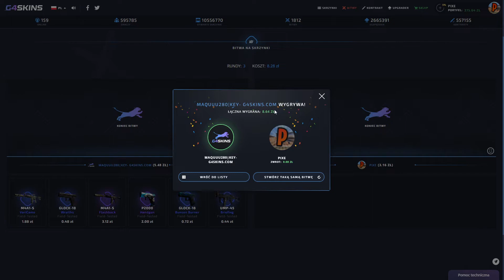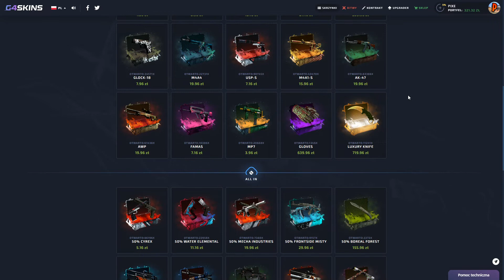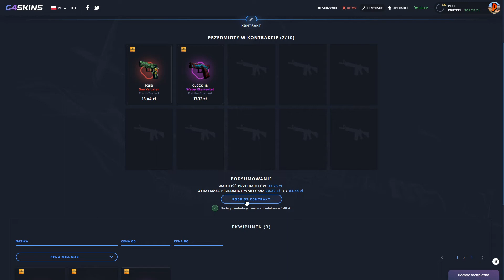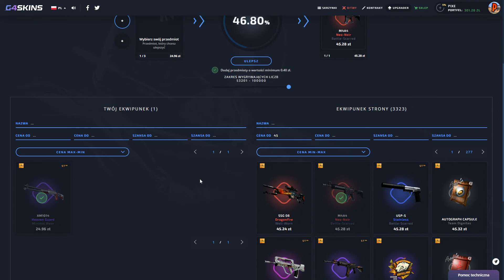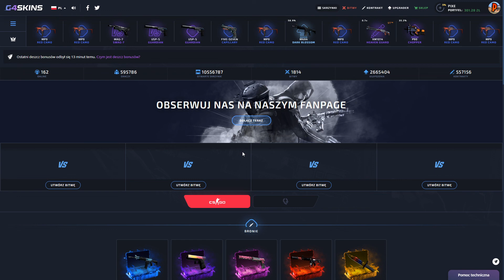Od 80zł do KOSY na G4Skins!🤔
Cześć

Jeśli film ci pomogłem albo film ci się spodobał to nie zapomnij zostawić łapki w górę - tym samym dajesz mi znać, że chcesz więcej tego typu filmów!

Użyj mojego kodu PIXE aby otrzymać 5% bonusu do wpłaty na stronie g4skins

A jeśli jeszcze tego nie robisz to kliknij ten czerwony przycisk wraz z dzwoneczkiem ;)

Do następnego odcinka/live - Siema ;)